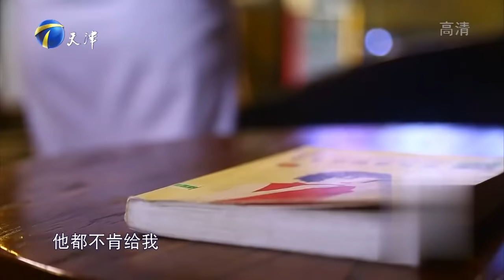爱情保卫战 20170808：女票是个大宝宝 为过“六一”闹情绪